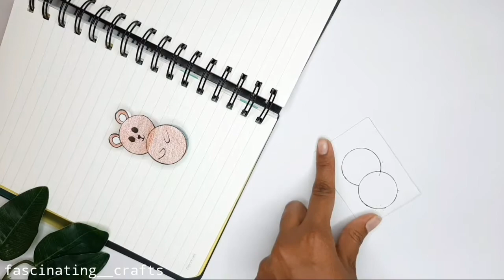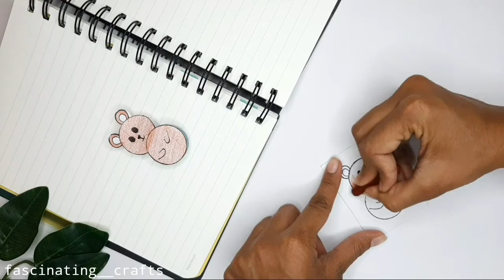DIY Dancing toy with bottle caps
Hi everyone! Right now I am focused on making paper crafts and tutorials.

We always strive to upload the best quality content on our channel. The best part of our channel is that we transform the old and useless waste materials into a new creative and daily need useful material and we upload a new video every day. Follow this channel and get a DIY tutorial that is very easy and simple to follow.

This channel is all about DIY, lifehack, tutorials, and other awesome ideas that pop on my mind. Here you will find many projects that reflect my love of crafting and unique way of thinking outside the box. I hope to inspire you with my tutorials and not only enable you with my hauls but encourage you to use what you have and turn the ordinary into something extraordinary!